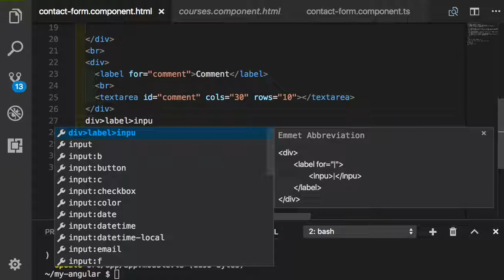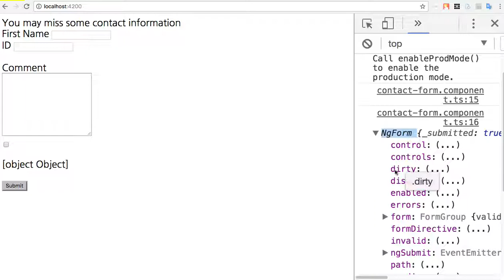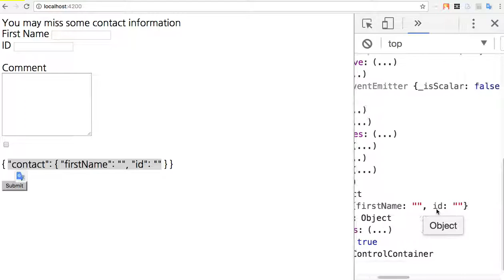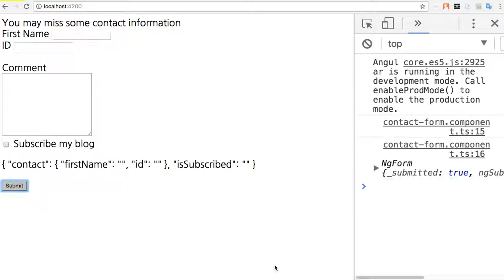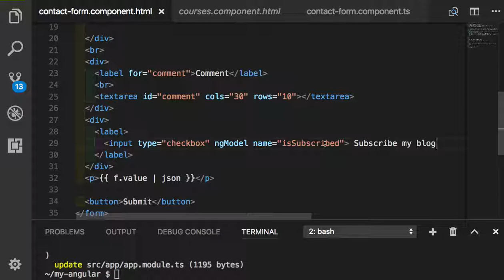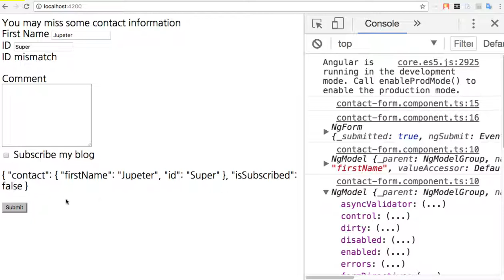Angular 049 - checkbox 추가하기